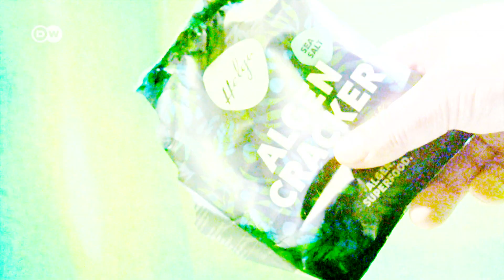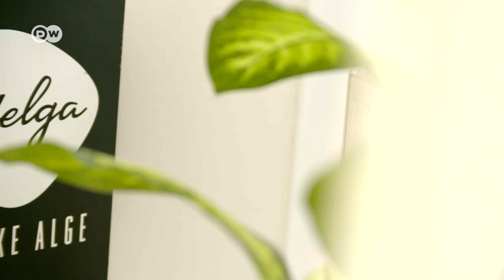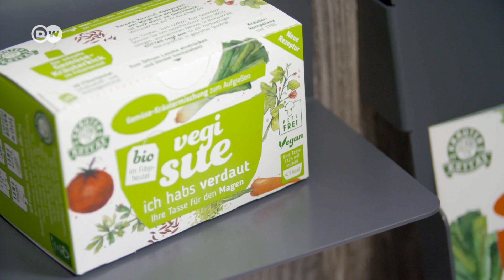Future Food - Insects, Algae, Transparency | European Food Trends | Food Trends Report 2019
Future Food - Are we eating insects, and algae in 2019? Is transparency one of the European food trends? Have a look to the future of grocery stores and the food industry. If meat is less frequently on the shopping list, where do the important proteins come from? Of algae or possibly  even Insects? Euromaxx presents several trends.